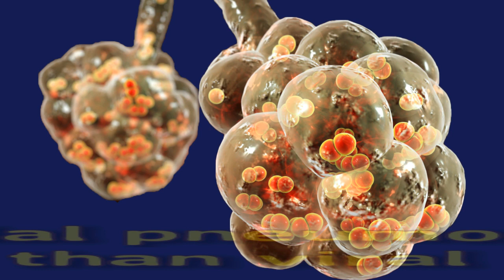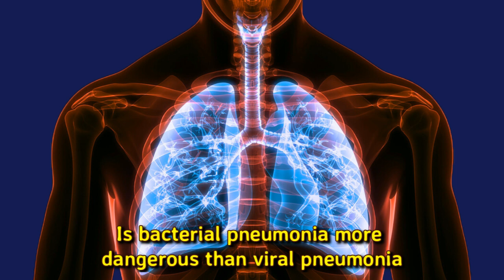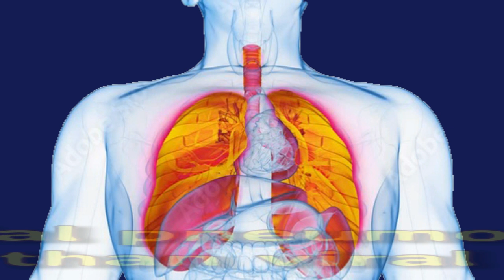Is Bacterial Pneumonia More Dangerous Than Viral Pneumonia?